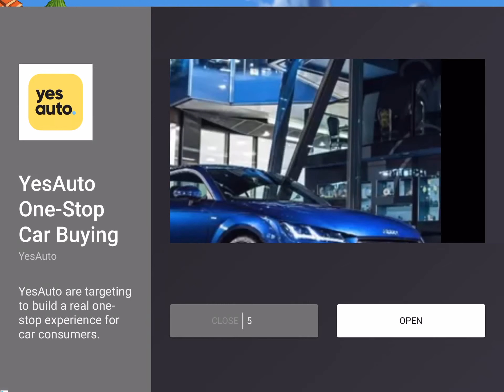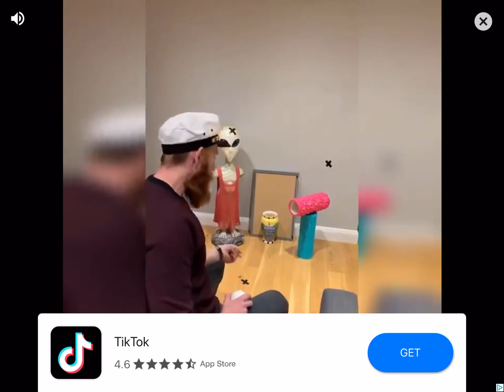Plants Vs Zombies Level 1-8 Walkthrough